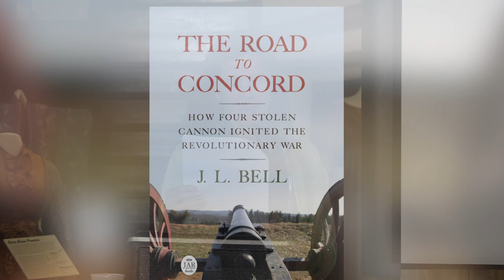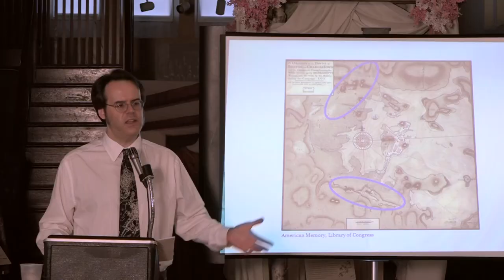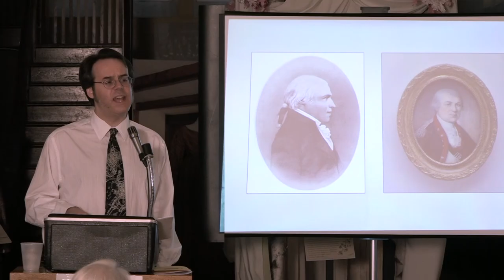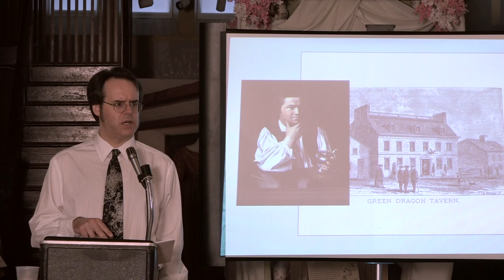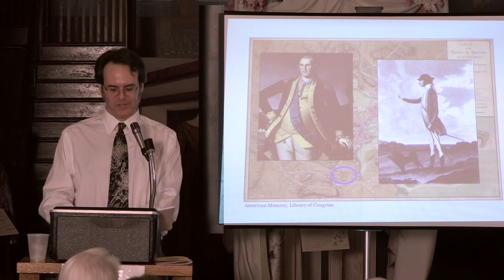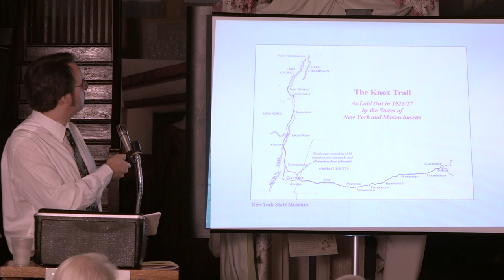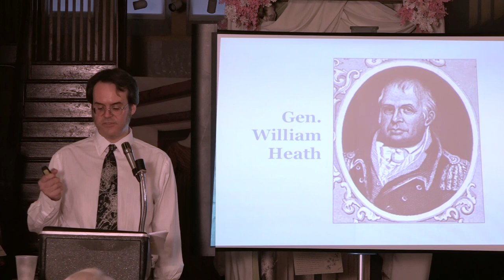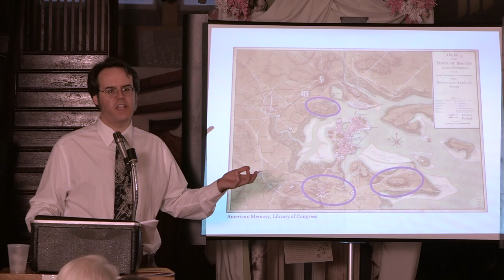Framingham History Center Annual Meeting 2017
Framingham History Center Annual Meeting with Special Guest Author, J.L. Bell